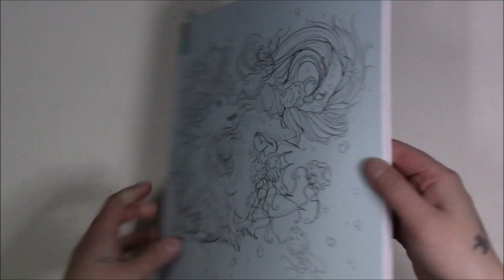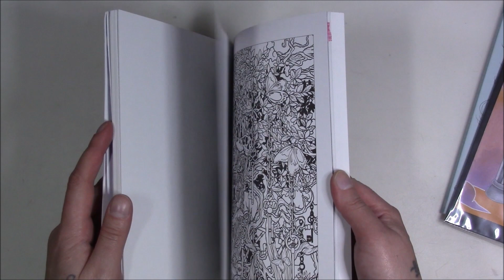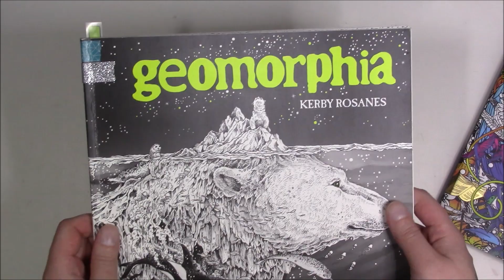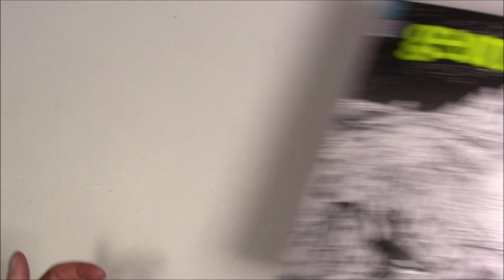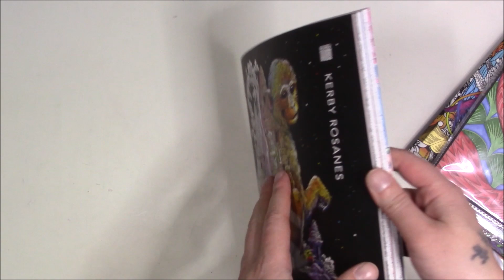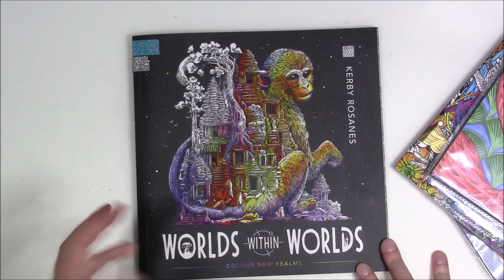February 2020 - Completed Pages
:::READ ME::::
(please forgive the lateness of this video, moving complicated things)
We come together again for another month of everything I coloured in February! I got a ton done considering this month we found out that husband got a new job and moved house in the space of about 2 weeks!